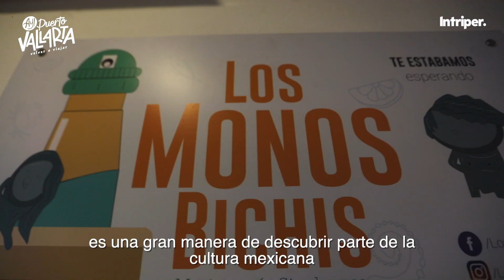FOOD TOUR PuertoVallarta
Salimos en búsqueda de los mejores rincones de Colonia Versalles, uno de los barrios más cool de Puerto Vallarta. Allí, junto a Luis pasamos un día probando los sabores originales y nuevos de la gastronomía local.